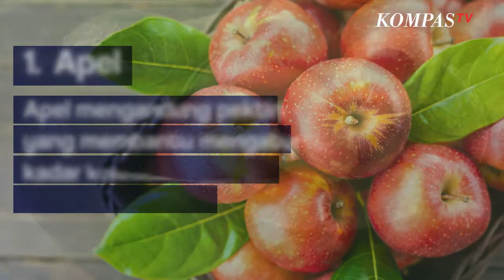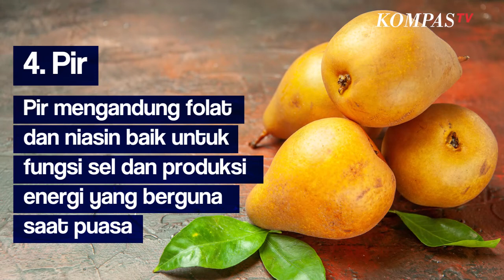6 Buah yang Baik untuk Menu Santap Sahur